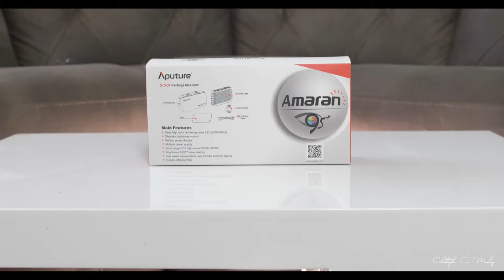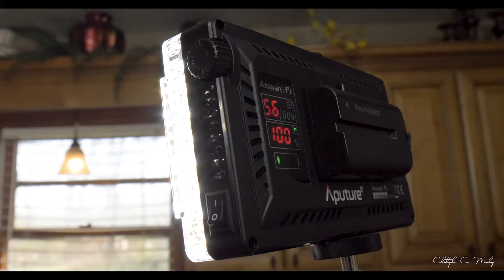Aputure F7 Unboxing and First Impressions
Comment with your thoughts and any feedback on how I could improve my channel! What kind of lighting are you guys using?